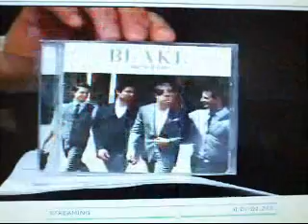Blake In Oz 2008 Prt2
Blake appear on the 9am Dave and Kim show in Australia. Sorry for the poor quality of the recording, it was the best I could do Im afraid. This is produced solely to promote Blake and their music.